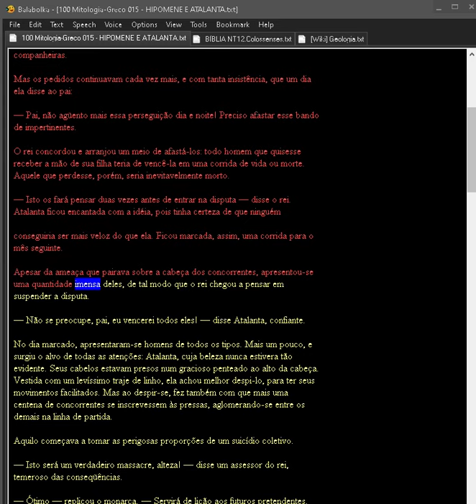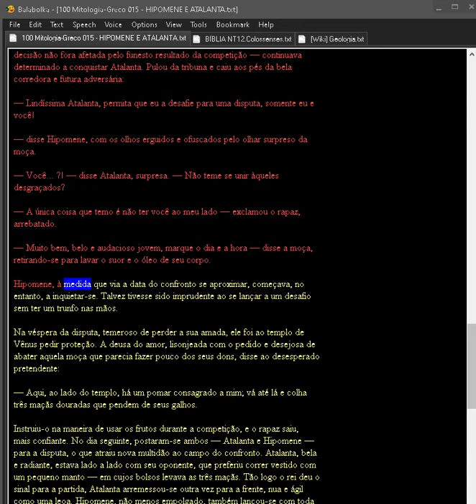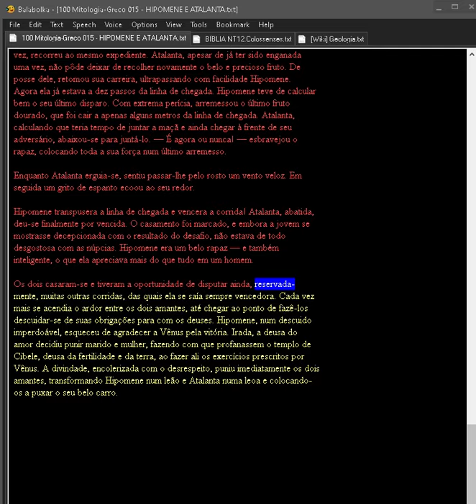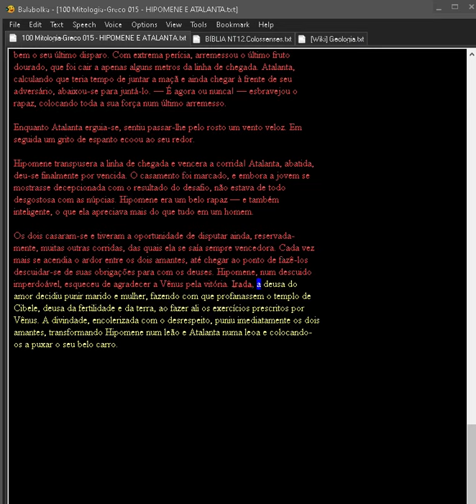100 Mitologia Greco 015 HIPOMENE E ATALANTA